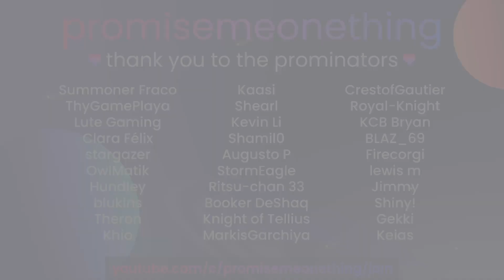AMAZING NEW SPECIAL FOR ARMORS!!!😳 special heroes (babies) trailer reaction, ft. the besties! [FEH]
time for more powercrept children!

Creds:
⭐The Promise art used in the sidebar of this video is drawn by cvk!